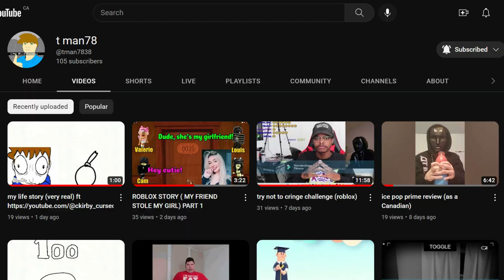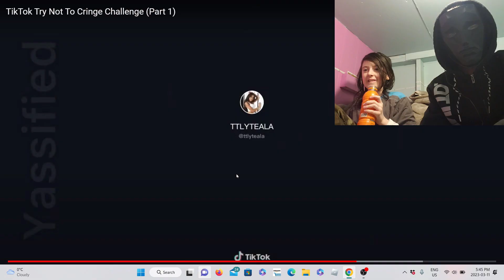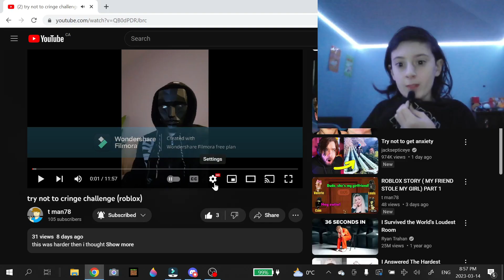Try not to Cringe but it's Actully Cringe ( ft. @tman7838 )